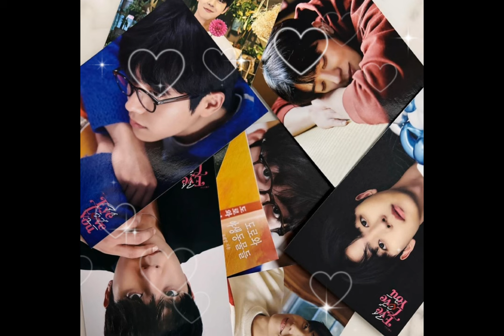【eyeloveyou 】色んなヒョプとeyeloveyou メンバー💗💗eyeloveyou